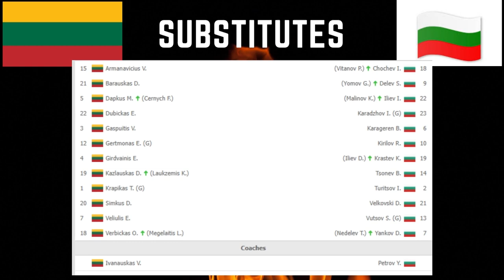Lithuania Vs Bulgaria 3-1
Lithuania Vs Bulgaria 3-1 FT
EUROPE
World Cup - Qualification